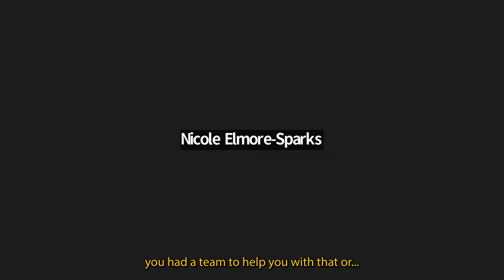Ownership Empowerment with social tokens, Melanie McClain #2 - UD NFT Web3 Workshop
This is segment two of Melanie McClain's NFT Web3 Workshop "Understanding Social Tokens". In this clip Melanie talks about using social tokens to engage and give access to build community while preserving the rights of the artist.

Melanie McClain is the New York-based Head of Community at P00LS and the founder of Blurred Lines. In her 12 years in the music industry, Melanie has become an industry-leading subject matter expert on emerging music. She has been honored as a 2021 Billboard Magazine Change Agent and has helped break Burna Boy, Rosalía, Lizzo, Megan Thee Stallion, and G-Eazy. In 2020, Melanie founded the international tastemaker-focused community and agency, Blurred Lines. At the Web3 company, P00LS, she helps brands and polymaths in music, fashion, and sports like Cultured Magazine, Ronaldinho, Evan Mock, Hugo Comte, and Aluna build worlds and form deeper connections with their community with social tokens.

Melanie’s past roles include Hip-Hop and African Music Playlist Curator at YouTube Music, Publishing A&R at Secretly Group, Head of Digital Culture at Sean Parker’s Airtime, Experimental Music Manager at Budweiser, and Staff Writer at Solange's Saint Heron.

For more great Umba Daima content, to engage with our network and tap into opportunities, for artists, collectors, tech professionals and enthusiasts, SUBSCRIBE to the newsletter and stay informed, vote for Diversity and Inclusion in Web3!

Follow Umba Daima on all platforms...

Show love for Black art and community!